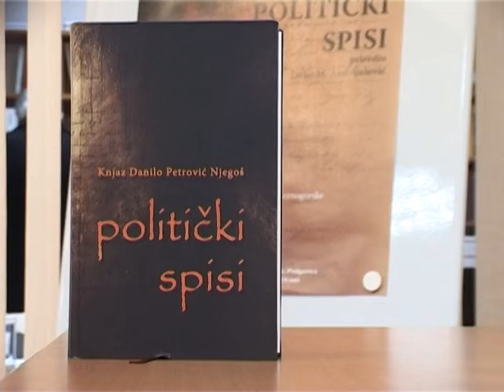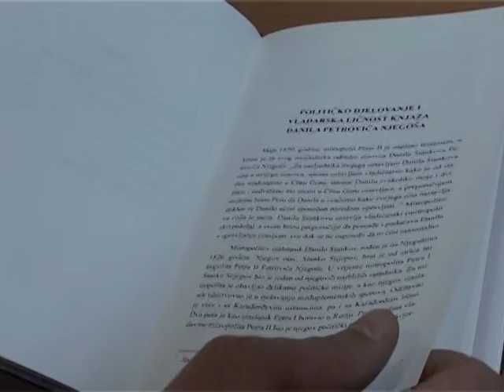NTV Montena: Promocija knjige „Politički spisi knjaza Danila" koju je priredio Živko Andrijašević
18. decembar 2012. u Matici Crnogorskoj.

Promocija knjige „Politički spisi knjaza Danila"

18. decembar 2013.

Večeras u 18 sati u prostorijama Matice crnogorske u Podgorici biće organizovana promocija knjige "Politički spisi knjaza Danila", koju je priredio istoričar Živko Andrijašević.

Od većeg broja objavljenih i neobjavljenih političkih spisa knjaza Danila, za ovo izdanje je napravljen izbor, s ciljem da se javnosti predoče ona dokumenta koja najsadržajnije i najpotpinije prikazuju vladarsku, državničku i političku ličnost knjaza Danila, navodi se u uvodnoj studiji Živka Andrijaševića.

Za ovu knjigu odabrano je 176 dokumenata, od kojih se više od 130 objavljuje prvi put.

Držeći se principa da ova knjiga treba da bude zbornik reprezentativnih dokumena o tavladarskoj, državničkoj i političkoj ličnosti knjaza Danila, i da, u krajnjem samostalno funkcioniše kao jedna vrsta njegove političke biografije, priređivač je od 800 dokumenta izabrao ona za koja je smatrao da toj namjeni najbolje mogu da posluže.

Na promociji će, pored autora, govoriti predsjednik Matice crnogorske Dragan Radulović, istoričar Radoje Pajović i urednik izdanja Marko Špadijer.

rtcg.me